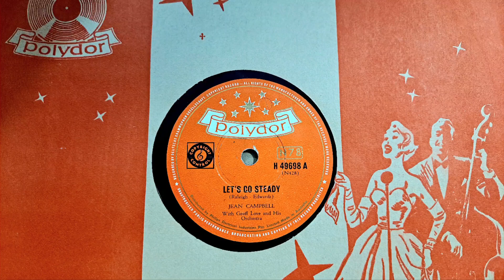Let's Go Steady. Jean Campbell. Geoff Love Orchestra. Polydor 78rpm Radiogram Record from 1956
DJ-Tech Vinyl USB 10 Turntable. Amplified with my Sansui 881 Receiver from 1974. Using one pair of 1970s KEF Concerto speakers, and one pair 1970s Akai SW-127 speakers.